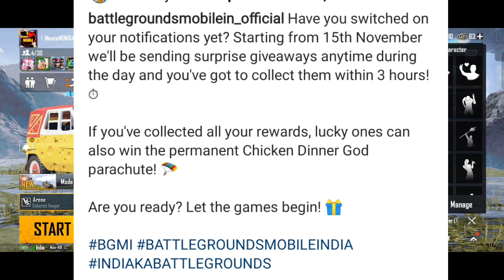Permanent Chicken Dinner God Parachute In BGMI | Free T-shirt & Free Chicken Graffiti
*Feel Free To Join "Battle Is Here"*